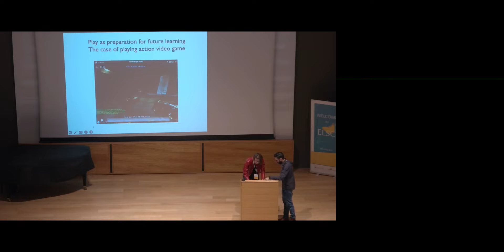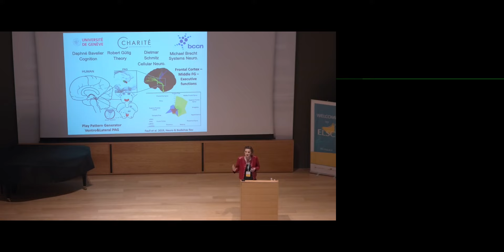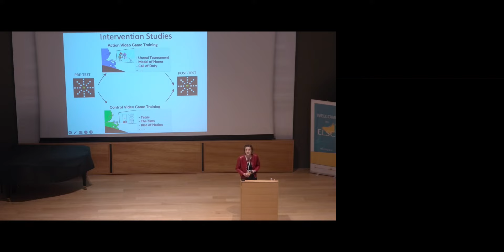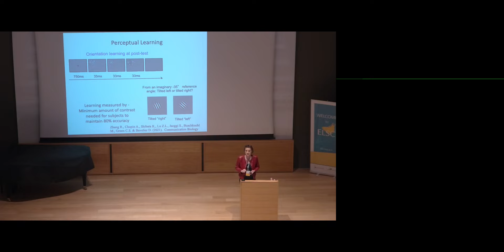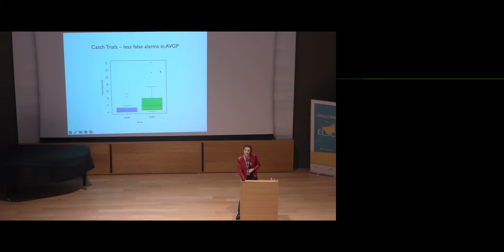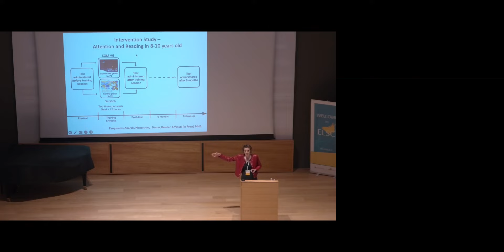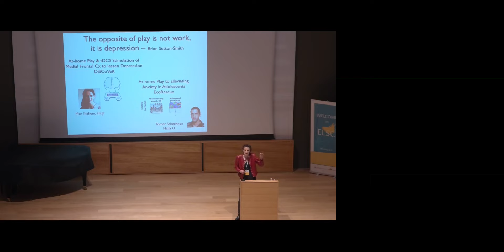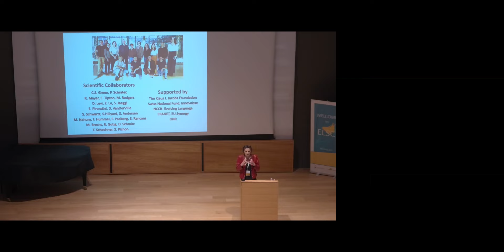Brainy Days in Jerusalem 2022: Daphne Bavelier, University of Geneva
Gaming the brain: Perspectives on brain plasticity and learning